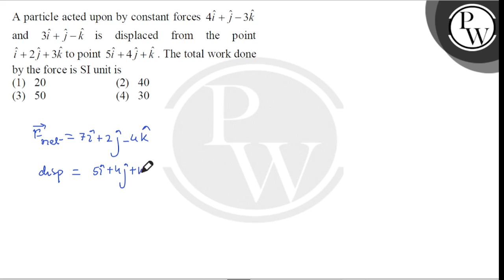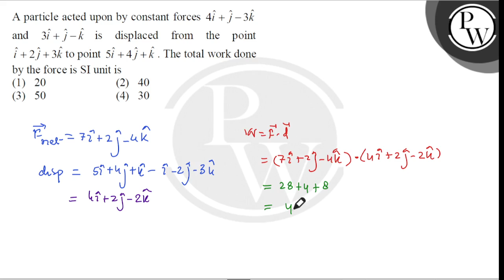A particle acted upon by constant forces \( 4 \hat{i}+\hat{j}-3 \hat{k} \) and \( 3 \hat{i}+\hat....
A particle acted upon by constant forces \( 4 \hat{i}+\hat{j}-3 \hat{k} \) and \( 3 \hat{i}+\hat{j}-\hat{k} \) is displaced from the point
\( \mathrm{P} \)
\( \hat{i}+2 \hat{j}+3 \hat{k} \) to point \( 5 \hat{i}+4 \hat{j}+\hat{k} \). The total work done by the force is SI unit is
(1) 20
(2) 40
(3) 50
(4) 30